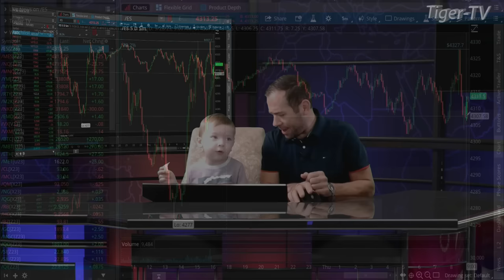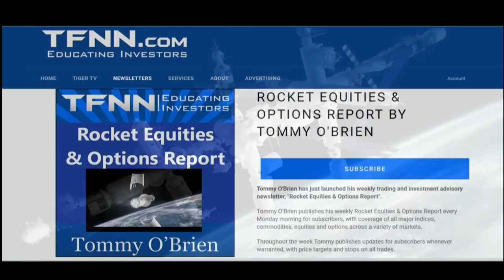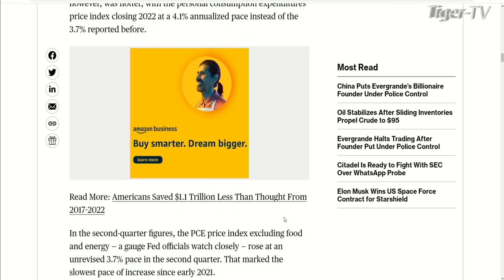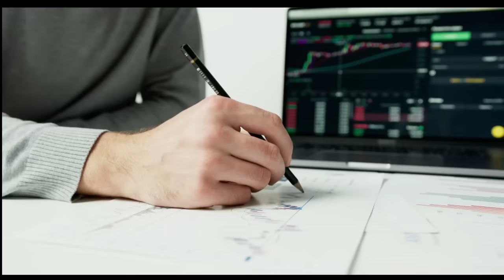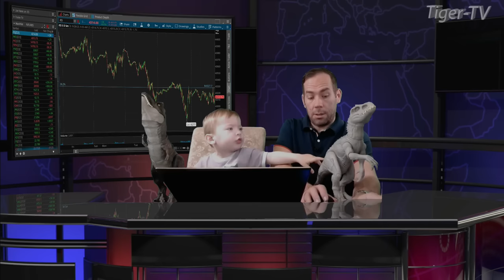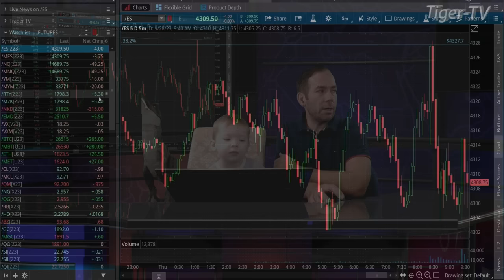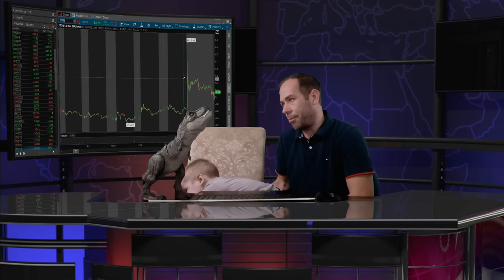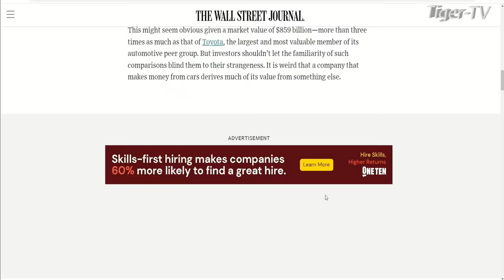September 28th The Morning Market Kickoff with Tommy O'Brien on TFNN - 2023